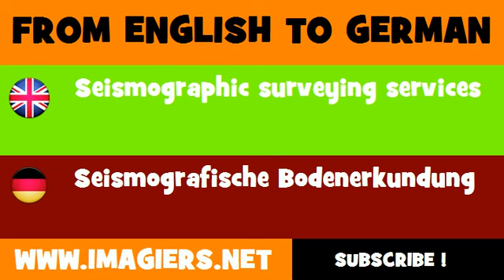DEUTSCH ENGLISCH = Seismografische Bodenerkundung